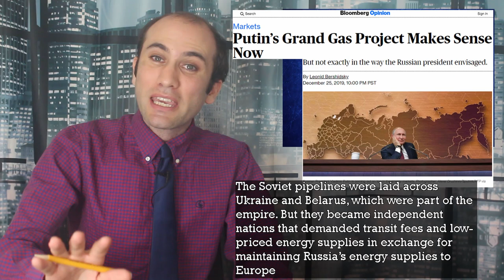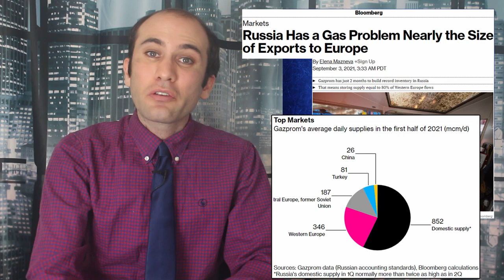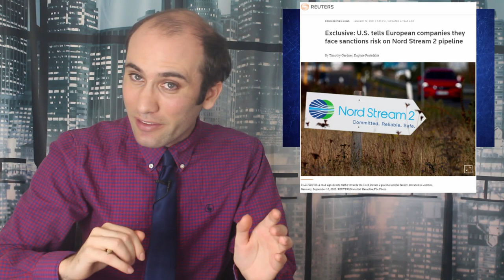Nord Stream 2: The Russia, Ukraine, and European Turf War, Explained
Russia is almost done building a pipeline connecting themselves and Germany. That may sound like a nonissue, but the pipeline would severely reduce Russia’s dependence on Ukraine. This geopolitical shift is rebalancing the relationship between Europe, Ukraine, and Russia. Here is exactly what’s happening.